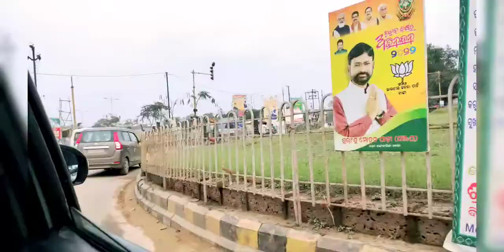MY First Vlog 🤗🤭(Is not a vlog just try😁). Bhubaneswar SUM Hospital & Cuttack 🙄. Wait For End 😏😉.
# Hello friends….

Please support on my Channel .

I am PRAVAT DASH from Odisha. Guys please help me and I will help you. I am game lover and etc.

🇮🇳Jay Hind🇮🇳

🇮🇳Jay Bharat🇮🇳